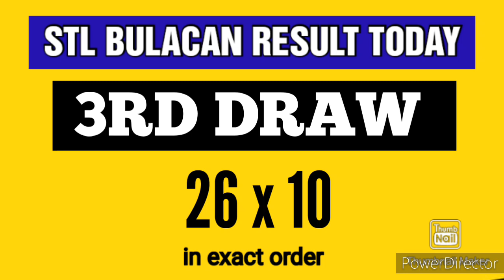STL BULACAN RESULT TODAY 3RD DRAW JULY 24, 2023 8PM